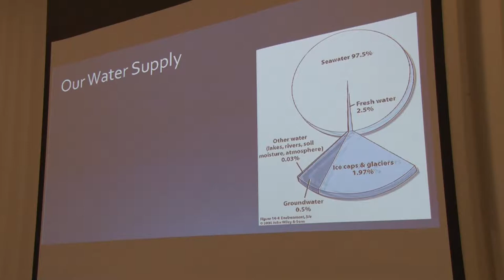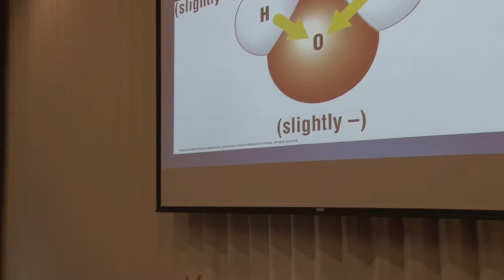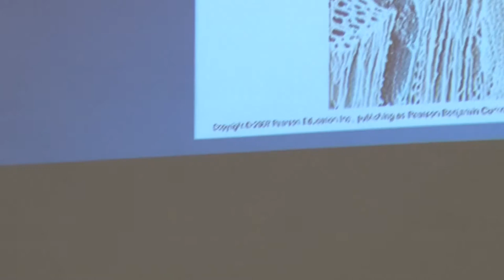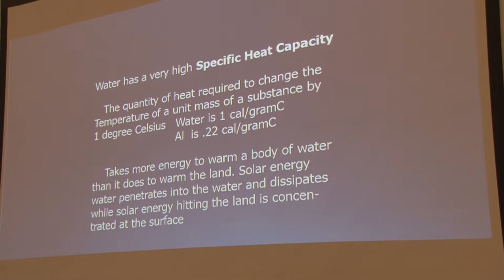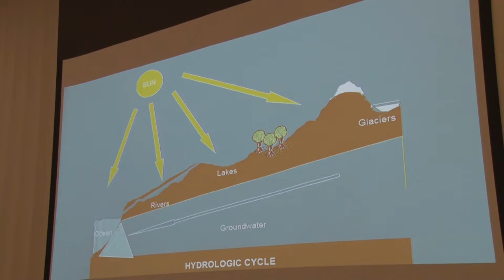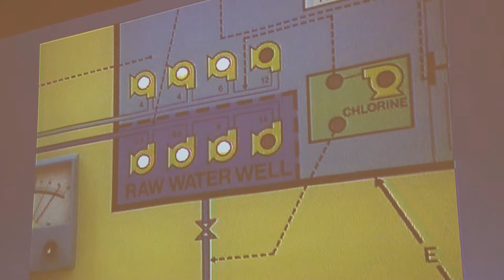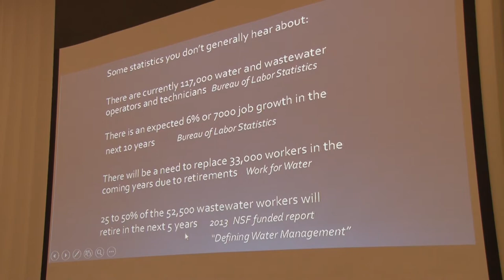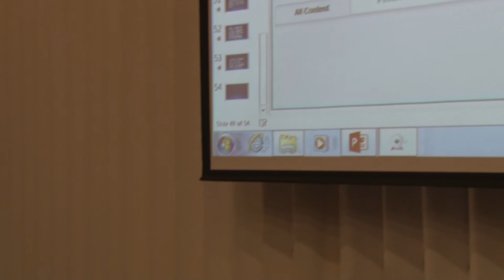Academic Series-Grandchamp Lecture 2017: The Wonders & Woes of Water, Bob Rak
Prof. Bob Rak presents